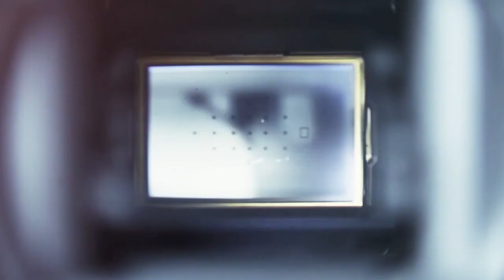viralkan, Cerita mistik di batu menangis Bantaeng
cerita mistik batu yang dapat menangis ketika ada sepasang kekasih yang meakukan tindakan asusila di atas bukit tersebut.

batu menangis yang terletak di Bontolojong Desa Uluere kabupaten Bantaeng.
akses kelokasi cukup baik dan dapat di tempuh menggunakan kendaraan roda dua dan roda 4